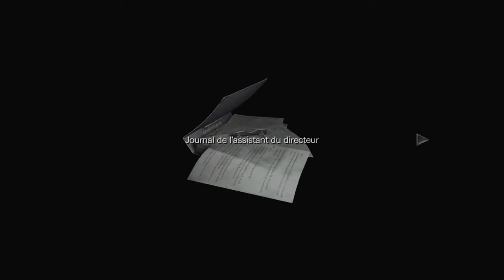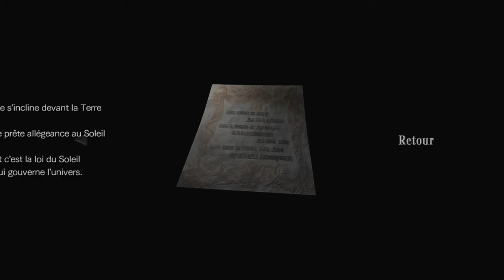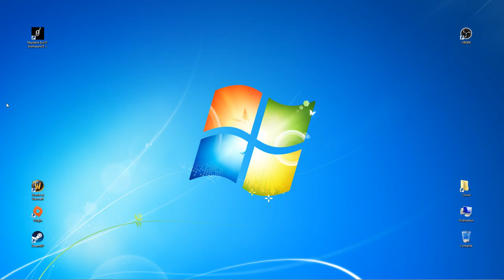Thibaut Sevette / Resident Evil 0 HD Remaster - Part. 3 [FR - PEGI18] S#20190728115421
1080p30 - PC (i5-3570K @ 3.4GHz / 16Go DDRIII 1600 MHz / Nvidia GeForce GTX 1070)